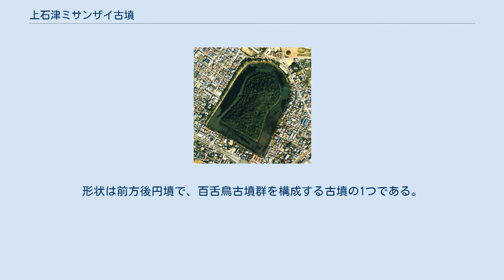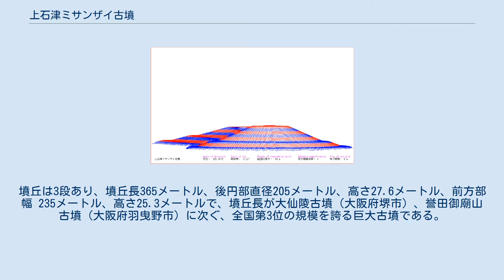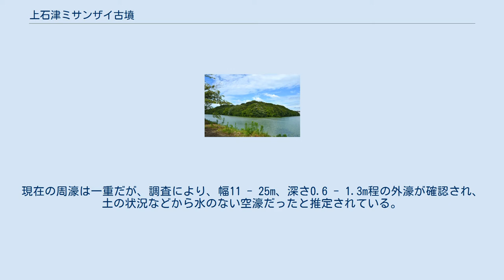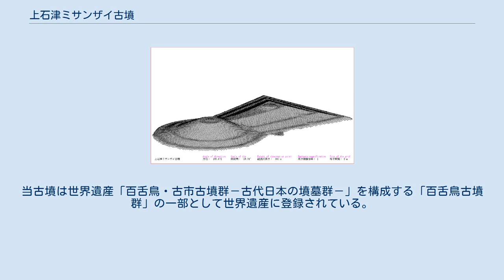上石津ミサンザイ古墳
上石津ミサンザイ古墳の空中写真 国土交通省 国土地理院 地図・空中写真閲覧サービスの空中写真を基に作成 上石津ミサンザイ古墳の3DCG描画 履中天皇百舌鳥耳原南陵 拝所 上石津ミサンザイ古墳（かみいしづみさんざいこふん）は、大阪府堺市西区石津ヶ丘にあり百舌鳥古墳群の南部に位置する古墳である。
形状は前方後円墳で、百舌鳥古墳群を構成する古墳の1つである。
 実際の被葬者は明らかでないが、宮内庁により「百舌鳥耳原南陵（もずのみみはらのみなみのみささぎ）」として第17代履中天皇の陵に治定されている。
 名称は「石津ヶ丘古墳（いしづがおかこふん）」や「百舌鳥陵山古墳（もずみささぎやまこふん）」とも呼ばれている。
 世界遺産「百舌鳥・古市古墳群」に、構成資産の一部として登録されている。
 「ミサンザイ」は「ミササギ（陵）」の転訛したものと考えられており、履中天皇の陵墓に比定され宮内庁によって管理されているが、江戸時代の絵図等では「履中天皇陵」の表記が見られる。
上石津は堺市編入以前の泉北郡神石村の大字で、現在の堺区石津町が集落の中心であるが、当古墳だけ西区となっている。
 古墳は、標高15 - 22mの台地の端に、かつての海岸線と並行するように築かれている。
墳丘は3段あり、墳丘長365メートル、後円部直径205メートル、高さ27.6メートル、前方部幅 235メートル、高さ25.3メートルで、墳丘長が大仙陵古墳（大阪府堺市）、誉田御廟山古墳（大阪府羽曳野市）に次ぐ、全国第3位の規模を誇る巨大古墳である。
後円部が北側に配置され、西側のくびれ部に造り出しを有する。
東側のくびれ部にも作り出しが認められるが、縮小しているため濠の水位が下がった時に確認できる。
現在の周濠は一重だが、調査により、幅11 - 25m、深さ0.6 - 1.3m程の外濠が確認され、土の状況などから水のない空濠だったと推定されている。
外濠の周囲に位置する陪塚は、七観山古墳、七観音古墳、寺山南山古墳、石塚古墳、狐塚古墳など10基前後あったとされるが、現在は七観音古墳・寺山南山古墳の2基のみが残るだけである。
かつて存在した七観山古墳からは多量の副葬品が出土し、副葬品を埋納するための陪塚の可能性がある。
 2019年7月6日、第43回世界遺産委員会（バクー）の審議により、登録名称「百舌鳥・古市古墳群－古代日本の墳墓群－」として世界遺産に正式登録された。
当古墳は世界遺産「百舌鳥・古市古墳群－古代日本の墳墓群－」を構成する「百舌鳥古墳群」の一部として世界遺産に登録されている。